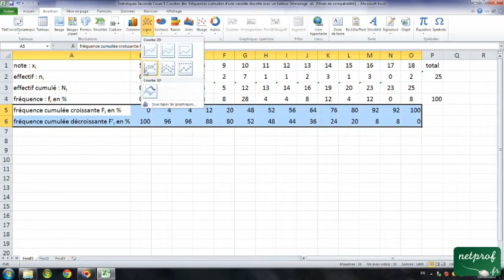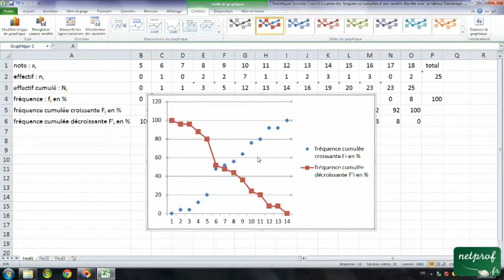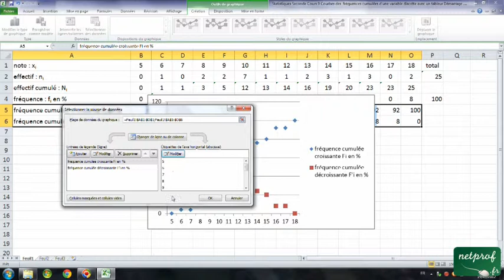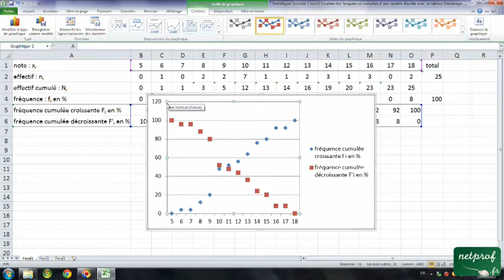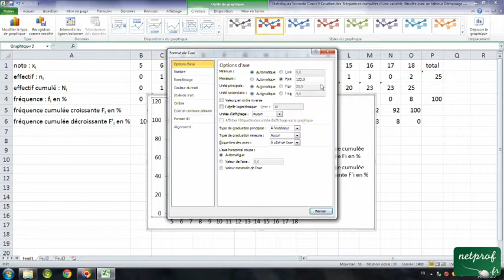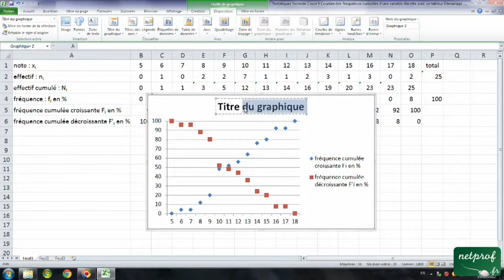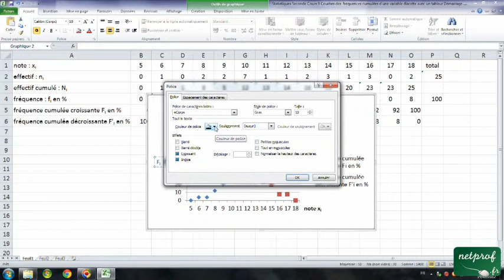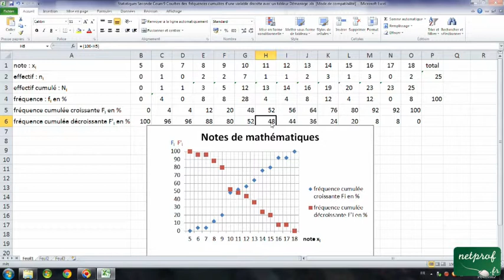09 Statistique Seconde : Courbes des fréquences cumulées d'une variable discrète avec un tableur